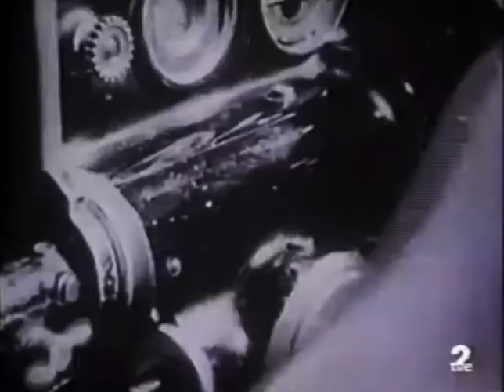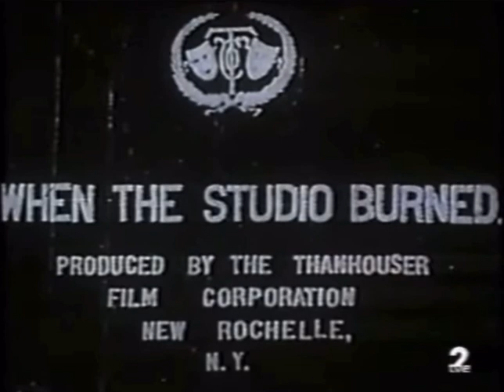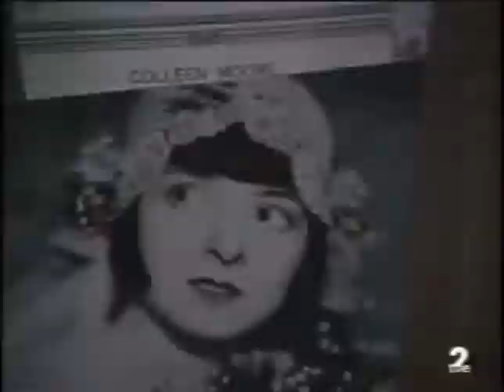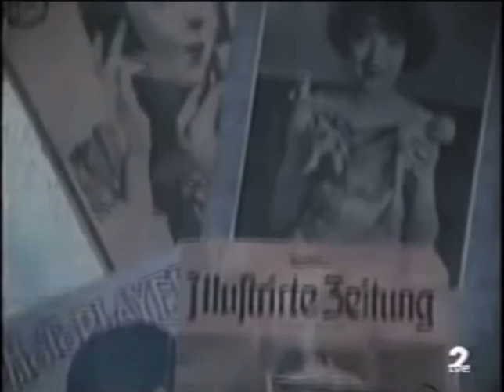Documental de cine mudo, 2 El nacimiento: Leatrice Joy, Colleen Moore, Lillian Gish